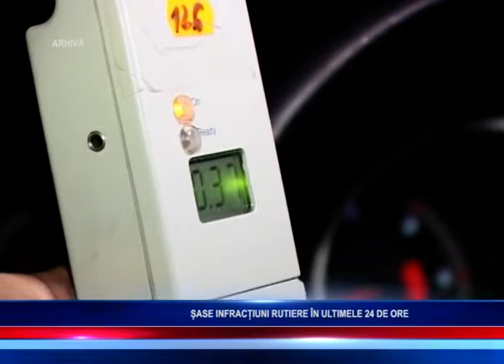ȘASE INFRACȚIUNI RUTIERE ÎN 24 DE ORE